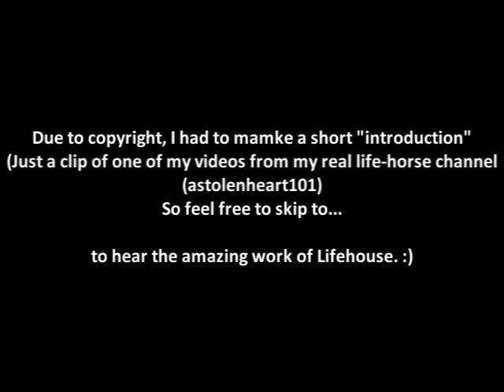Lifehouse - Moveonday - Almeria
Lyrics coming soon -  Short introduction, due to copyright. At least it's NOT PITCHED.

Fourth song on the new album, Almeria by Lifehouse. Moveonday